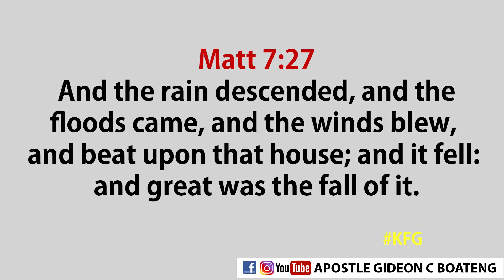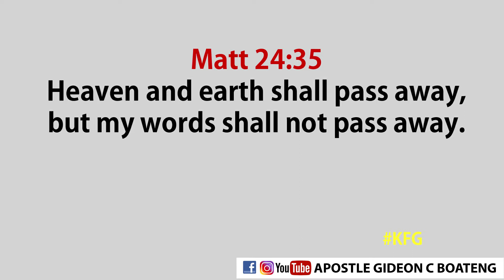THE 5 PEOPLE GOD CALLS FOOLISH- Part 1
In this video, Apostle Gideon shows from the gospel, 5 groups of people and ways of living which doesn't count as good judgement.

You may love to watch this video-